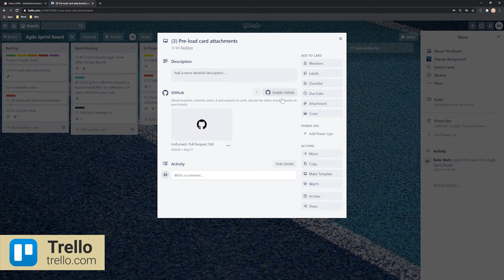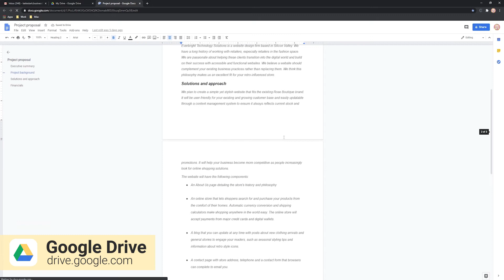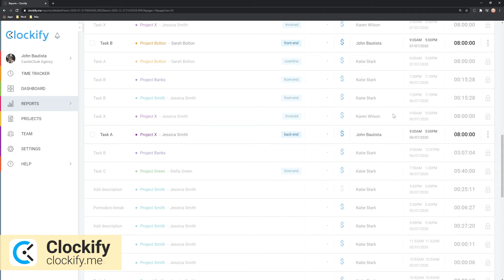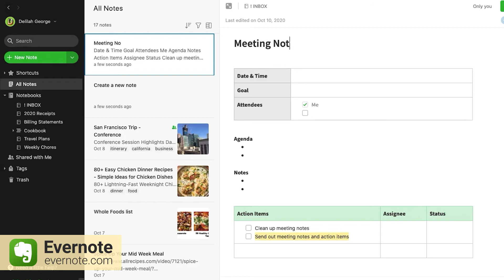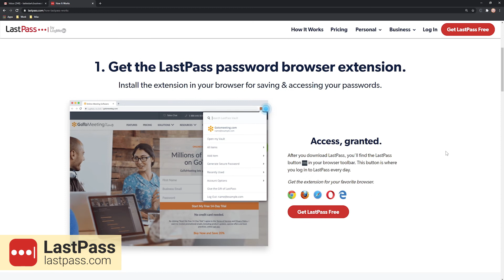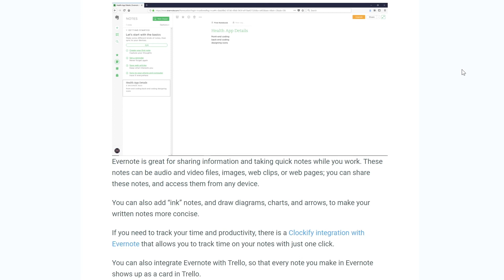5 Best Productivity Apps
An overview of the 5 best productivity apps that will help you improve your daily work routine.

0:00 Intro
0:15 Trello
1:17 Google Drive
2:15 Clockify
3:16 Evernote
3:53 LastPass
4:47 Other productivity apps

--CLOCKIFY--
a time tracking software

Clockify time tracker helps you keep track of all your time and gives you an insight into your performance in terms of productivity. You can track time with a timer in the timer mode, or add it manually, either in the manual mode or via a timesheet.

After you’ve finished tracking time, you’ll be able to conclude whether you’re productive, or spend too much time on trivial activities. To do this, you can generate and export Summary and Detailed Reports on all your activities, both work-related and other –  you can then import your results to other programs, for further analysis.

You also have access to Weekly Reports that show how much time you and your team tracked by day, to see whether you have fulfilled your desired daily and weekly quotas.

--TRELLO-
a Kanban-based project management tool

But, it also goes beyond that, by allowing you to manage your tasks and projects.

This tool works on the concept of boards; each board is a project, and in it, you can add cards that represent tasks.

You can then add people to these tasks and track your progress. Create to-do lists, indicate what tasks you’re currently working on, and move them to the “done” column when finished.

Team members can discuss projects and tasks via card-based comments, and vote on ideas. You can also upload attachments, define due dates, and add labels, for quicker navigation through the tool.

Trello also allows you to integrate it with Google Calendar and Gmail, for a more streamlined work routine.

--GOOGLE DRIVE--
a file synchronization service

Google Drive makes team collaboration and consultations regarding a project easier and faster. With it, you can create and store Google documents, sheets, and slides, edit them, and then share them with your team members.

Depending on the permissions given by the person who’s created the document, people who have the link to the document can view it, directly edit it, or add suggestions.

You also get a 15GB storage space for free for all the images, videos, and texts you want to store and share. You can also upgrade to a larger plan.

--EVERNOTE--
a note-taking app

Evernote is great for sharing information and taking quick notes while you work. These notes can be audio and video files, images, or web content. You can share these notes, and access them from any device.

You can also add “ink” notes, and draw diagrams, charts, and arrows, to make your written notes more concise.

If you need to track your time and productivity, there is a Clockify integration with Evernote that allows you to track time on your notes with just one click.

You can also integrate Evernote with Trello so that every note you make in Evernote shows up as a card in Trello.

--LASTPASS--
a password vault

LastPass is perfect if you have accounts on multiple websites, and you keep forgetting and changing your passwords. To save you time, this tool allows you to store all your passwords and login data in a safe place, so you’ll never get locked out of any of your accounts again.

LastPass works on a similar principle as a vault, only online; just enter the login data and confidential information you’ll want quick access to, and pick a master password to secure it all.

All your info is encrypted and made a secret, even from the software itself. Apart from the master password, you can also choose a 2-step process of authentication, for extra security.